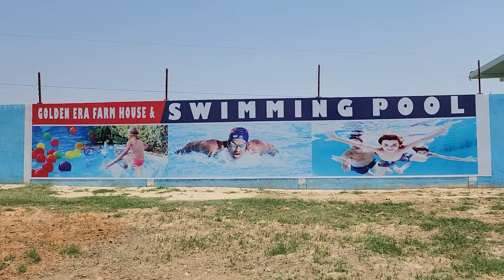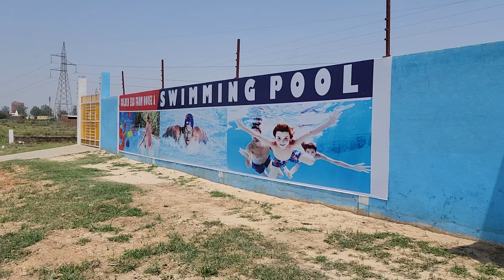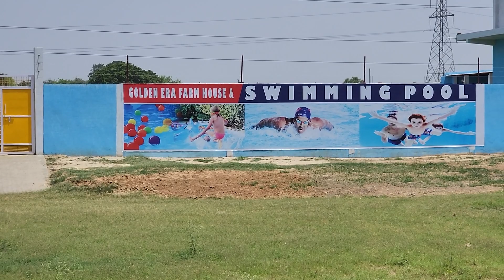मुजफ्फरनगर का नंबर वन स्विमिंग पूल Muzaffarnagar number 1 swimming pool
golden Era farmhouse and swimming pool Muzaffarnagar
booking now party